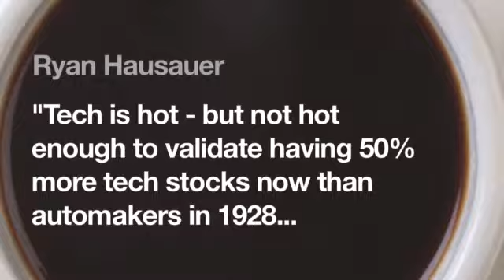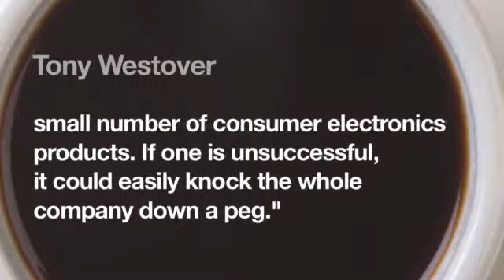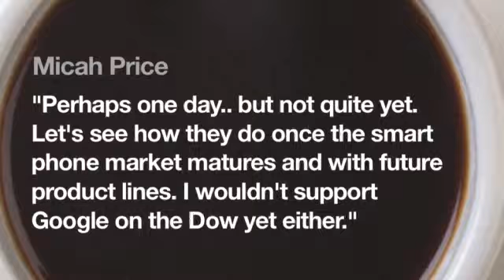Should Apple be added to the Dow?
Editor at Large Paul R. La Monica thinks Apple would be a good addition to the Dow, but readers of 'The Buzz' disagree.